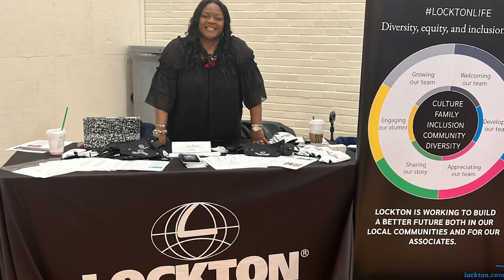KC Chamber 2023 Champion of Diversity: Lockton Companies, LLC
The KC Chamber is proud to present the 2023 Champion of Diversity Award to Lockton Companies, LLC.

The Champion of Diversity Award recognizes a regional business that has made a durable commitment to embracing Diversity & Inclusion in the workplace.

Video produced by J29 Creative Group.